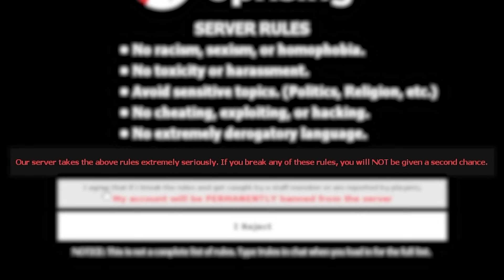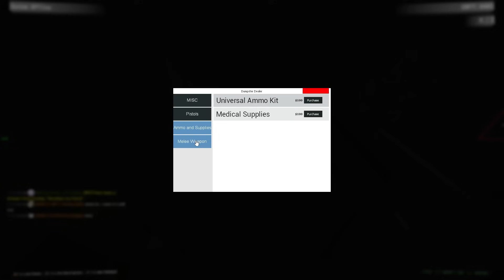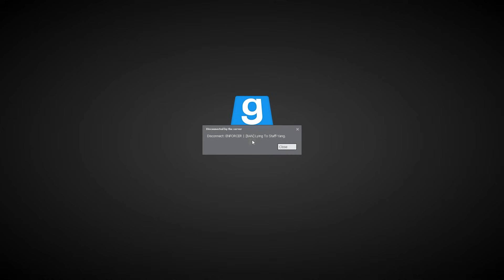SCP RP gmod is terrible